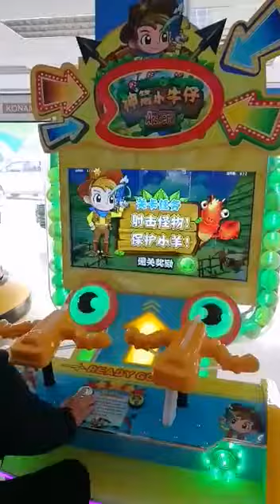Redemption - Brave Boy Shooting game